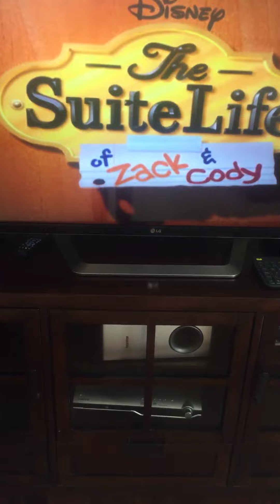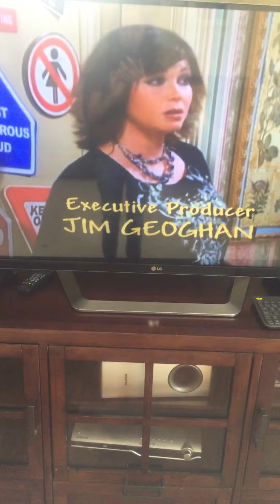Zack y Cody Gemelos en acción